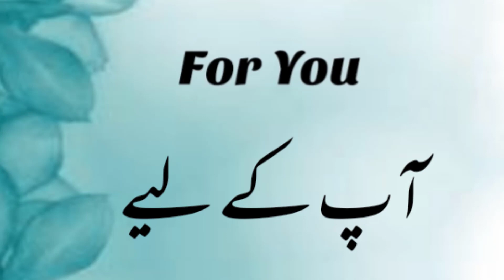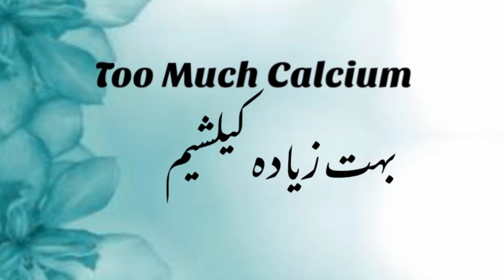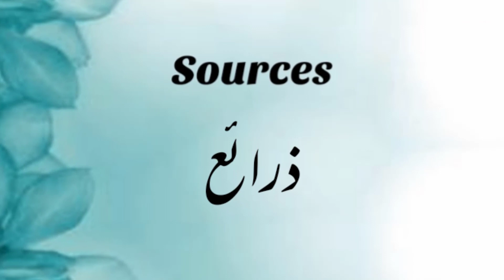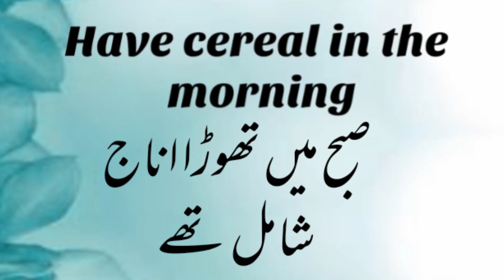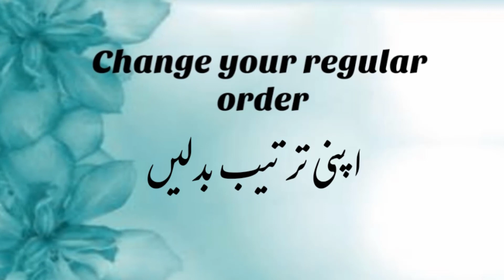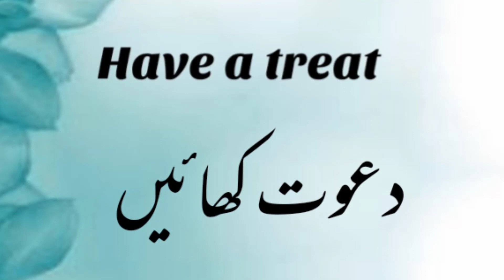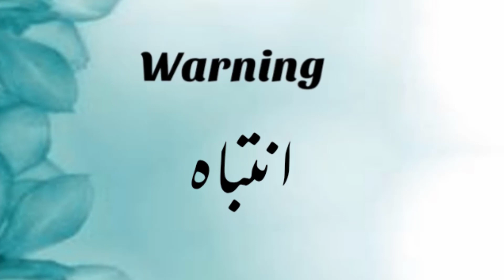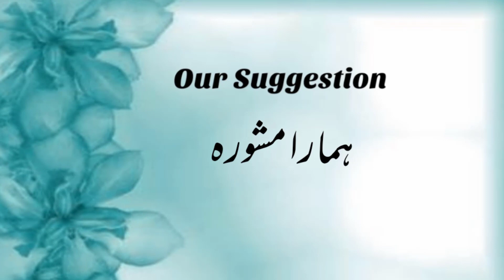Calcium Deficiency During Pregnancy | Role Of Calcium In pregnancy | Calcium In Pregnant Woman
In this video we have explained all about Calcium Deficiency During Pregnancy | Role Of Calcium In pregnancy | Calcium In Pregnant Woman,so watch this video till end and get info out of it. Thank you.